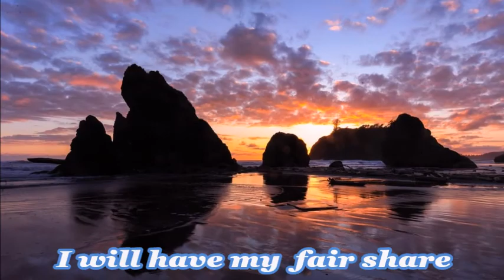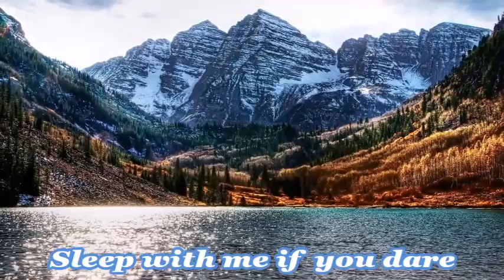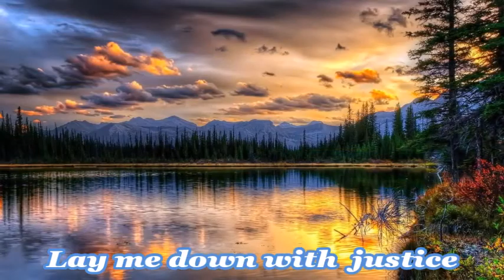My Fair Share - Seals & Crofts (w / Lyrics)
Music For Life (Classic Music Mix) Sharing my favorite song.♥♥♥